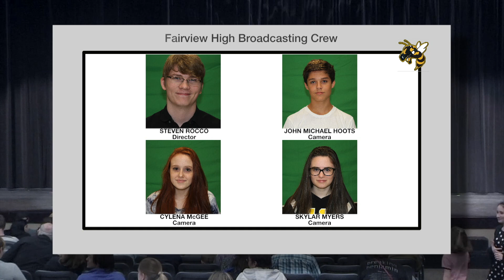2019 4 4 MUSIC FVHS Fine Arts Brass & Woodwinds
On April 4, 2019 Fairview High School held a Fine Arts Festival.  This is the performance by the Brass Choir and the Woodwind Choir.